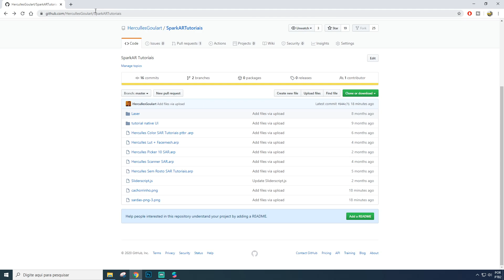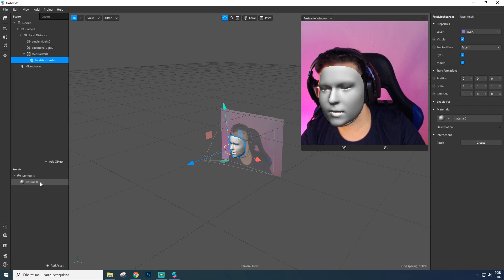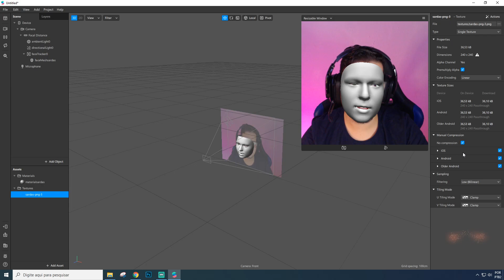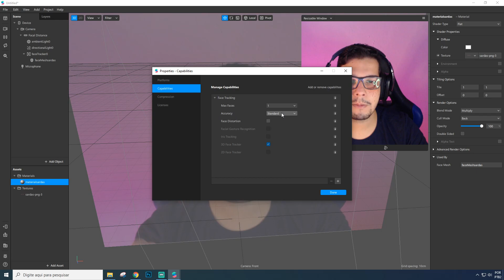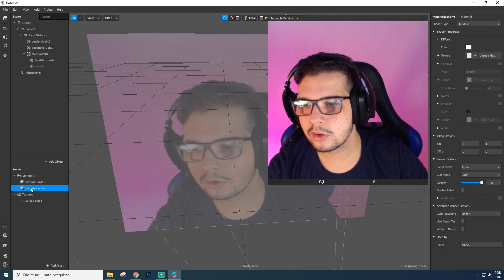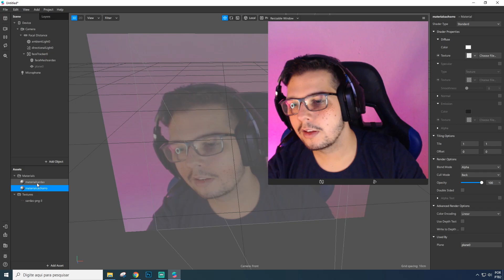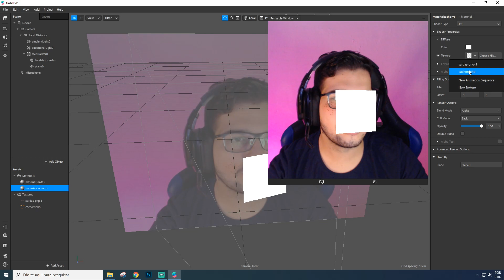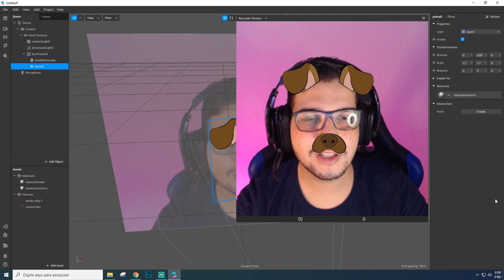Spark AR Efeito Sardas e criando seu primeiro filtro! [EN Captions]